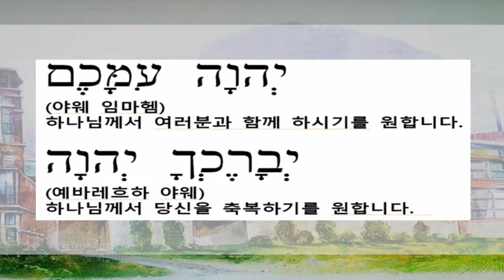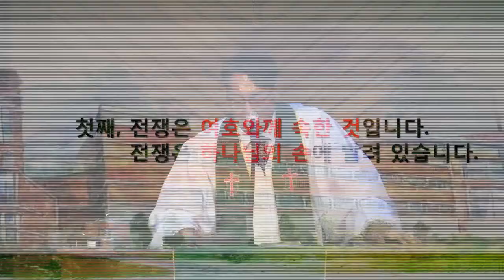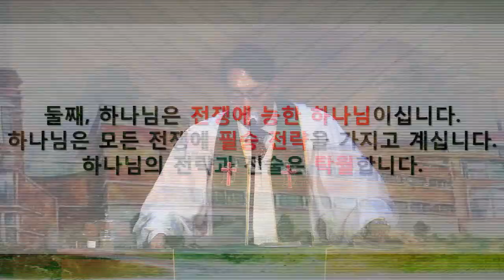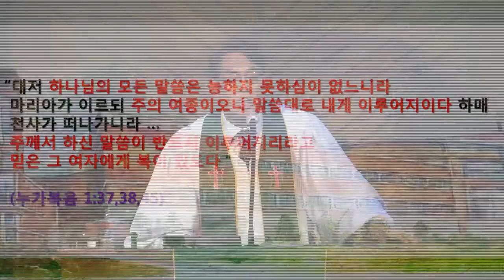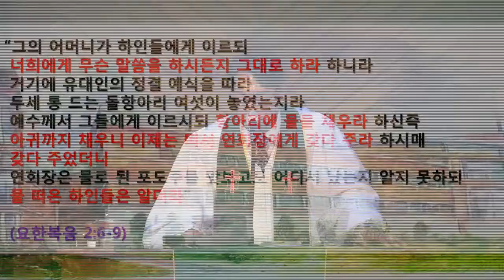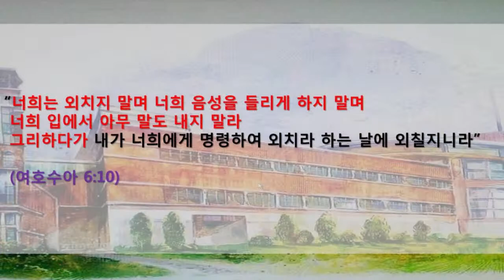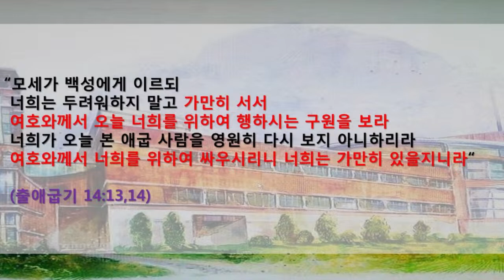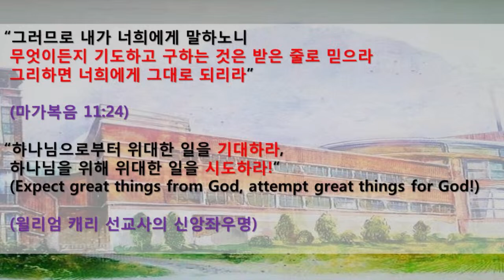2023년 9월 10일 주일오전예배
2023년 9월 10일 주일오전예배
"믿음으로 칠 일 동안 여리고를 도니" (히브리서 11:30)